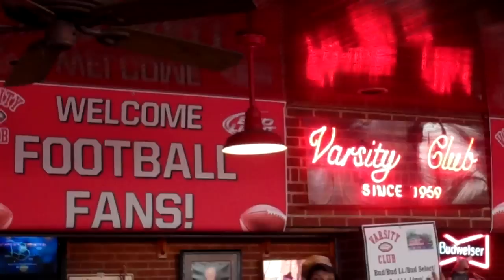OSU vs. Michigan 2010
OSU vs. Michigan 2010 @ the Varsity Club. This was the biggest game of the year. Ohio State Buckeyes vs. Michigan Wolverines.  The place was packed with Bucknuts.

The weather was 20 degrees in Columbus, Ohio, but we didn't care. Had to get inside to warm up. Stopped at the ever so crowded Varsity Club. We were dancing on beer cans to the music blaring from the d.j.. Everyone was having a great time partying with all of their winter gear on.